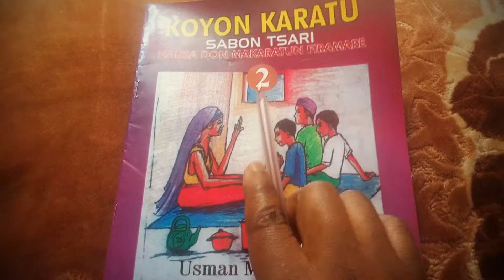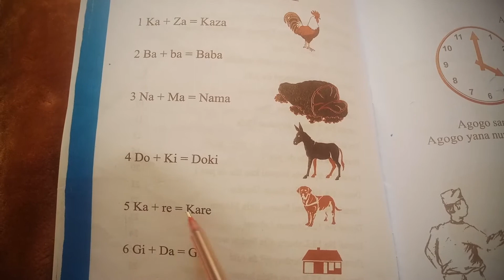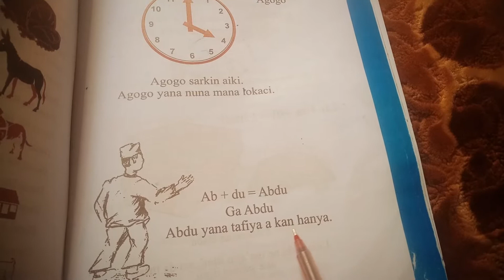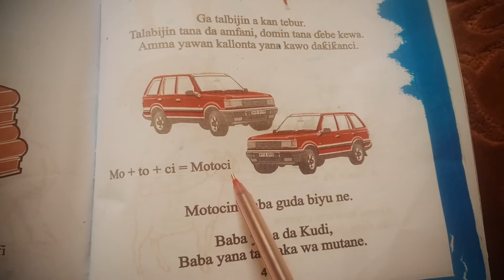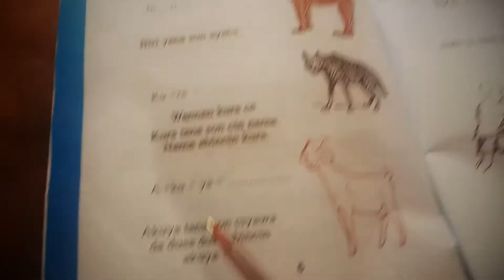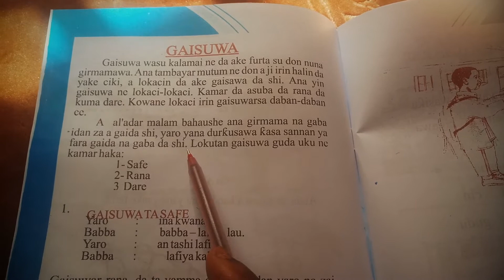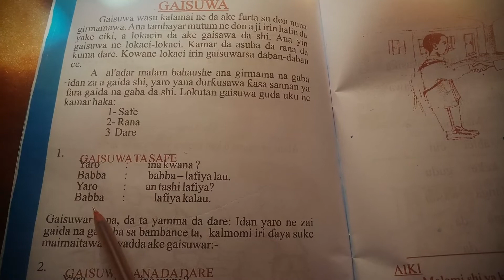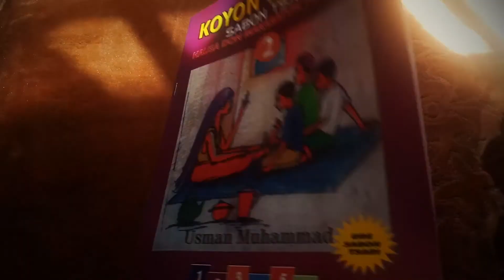Koyan karatun hausa tare da Zeebappah TV in 2020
published on 16/9/2020 wanna video yana maganane akan Koyan karatun sabon tsari yadda ake hada kalmomin da harsher Hausa